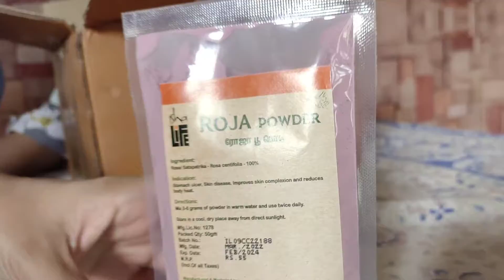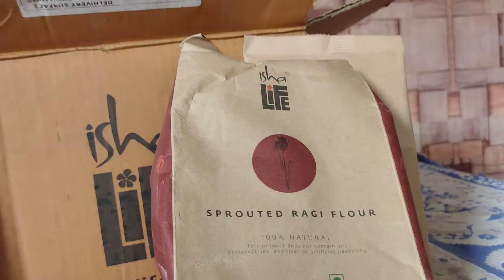Isha life healthy Organic products unboxing by baby Guransh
I am just 2 and half years old. In this video I am unboxing products of ishalife which are totally organic and healthy.

Isha Foundation is dedicated to raise human consciousness, and to foster global harmony through individual transformation. Guided by Sadhguru, it is an essential resource to explore the ancient science of yoga in all its depths and dimensions.

Foundation offers a variety of programs which provide different methods to attain physical, mental and spiritual well-being. These offerings show the path to experience life fully and helps to explore the ultimate human potential.

Isha Life products online
Best Isha Life products
Bhairavi Raksha Isha Life
Isha Life Care